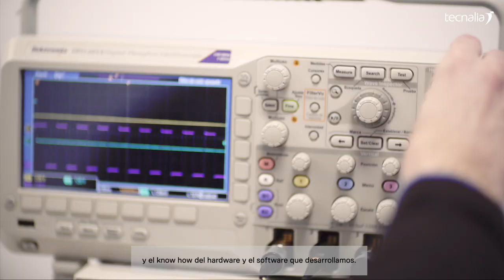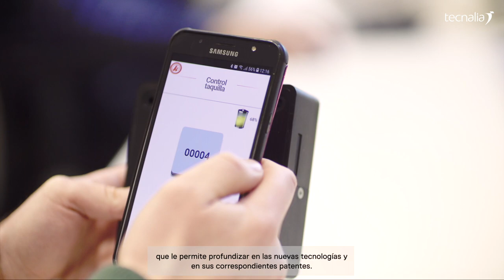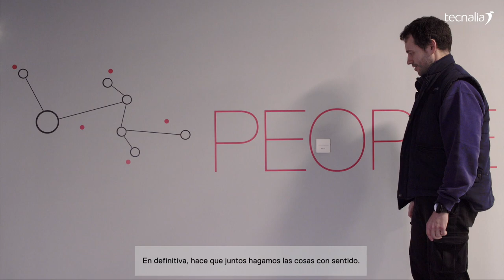Caso de éxito con ENKOA, TECNALIA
ENKOA es una ingeniería que desarrolla, diseña y vende sistemas electrónicos de alto valor añadido para el sector Hospitality, como pueden ser sistemas de gestión energética o sistemas de cierre electrónico.

“Tras la última reflexión estratégica, iniciamos una búsqueda de nuevos sectores de actividad y nos lanzamos a desarrollar productos para el sector de alimentación y de la salud, de la mano de TECNALIA”, asevera su Director General, Juan Cruz Iriondo

“Solos muchas veces no lo podemos hacer, pero la colaboración con expertos como TECNALIA nos permite llegar a puntos en los que a veces no somos capaces de llegar”, considera el Director General de ENKOA.